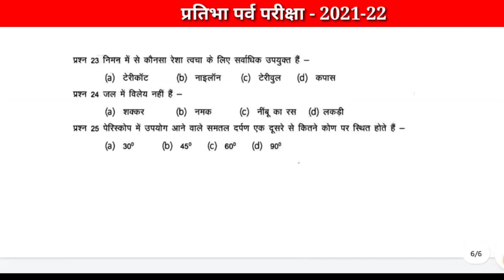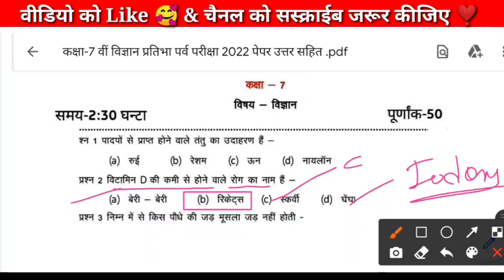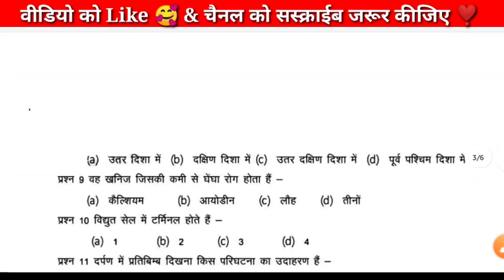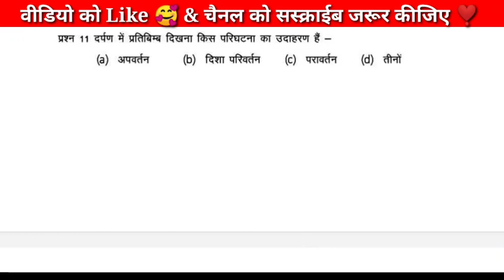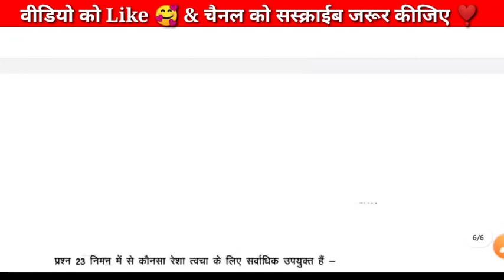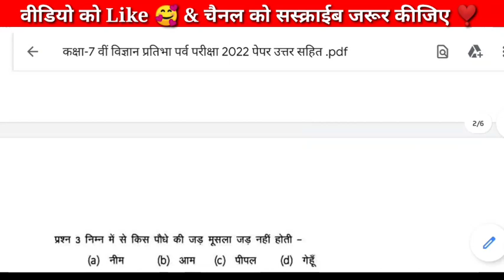कक्षा 7 प्रतिभा पर्व विज्ञान पेपर 2022 ||Science class 7th pratibha parv paper solution 24 January